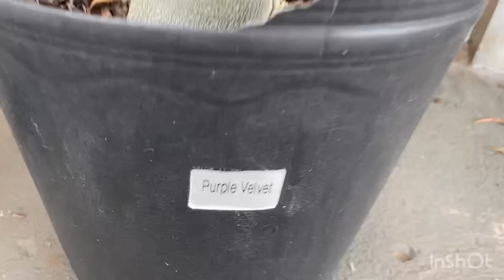Novidades, sim 👍🏻 chegou ias Rosas do deserto 🌸🥰